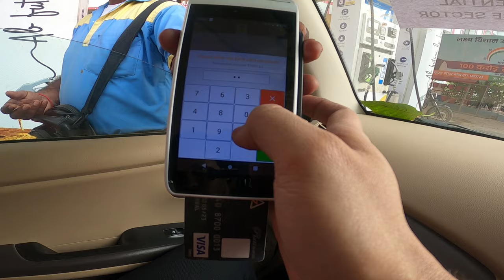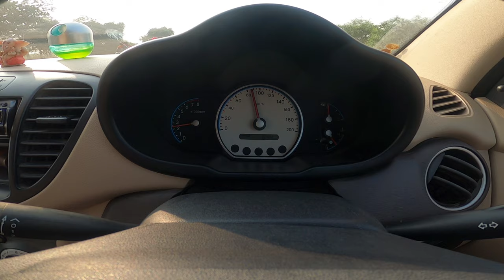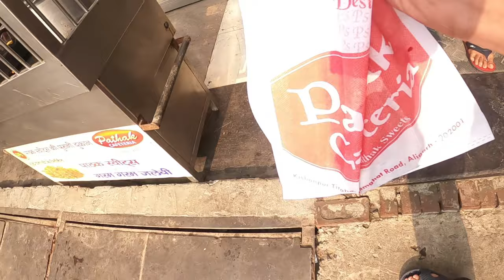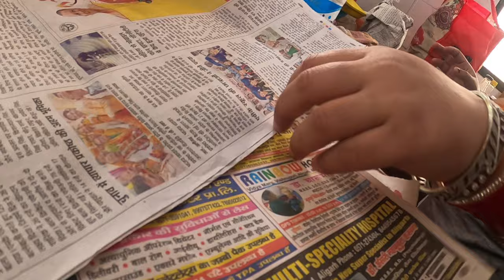MANN NAHI HAI, but fir bhi jana padega ab 🤯😔 || Season 2 Episode 75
You cannot undo certain things in life, this was one of them. I had to do it, coz I asked for it. Now willingly or unwillingly i have to do it.